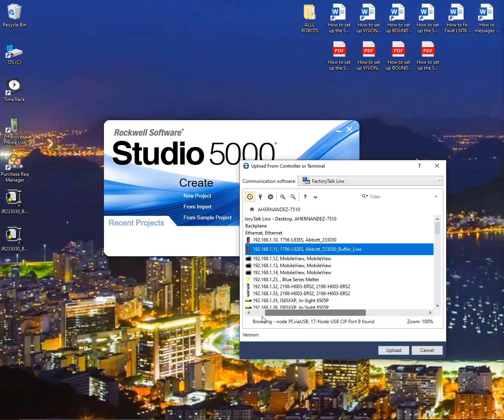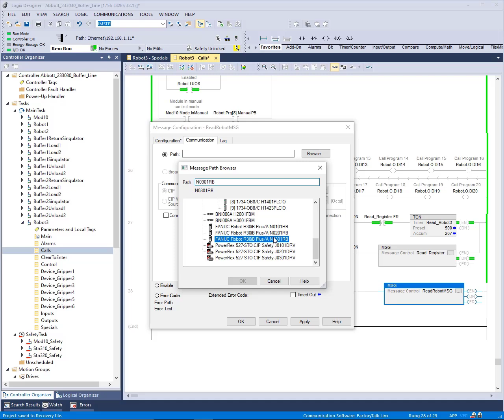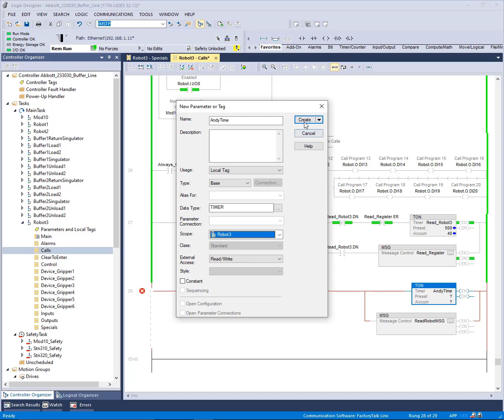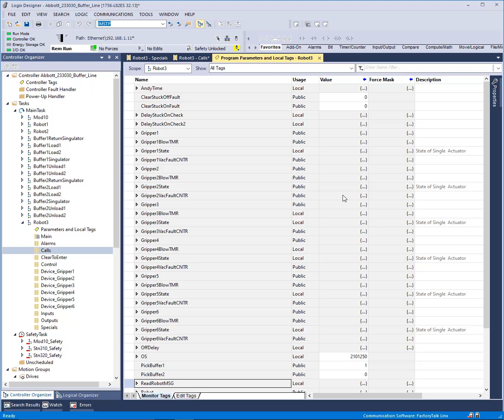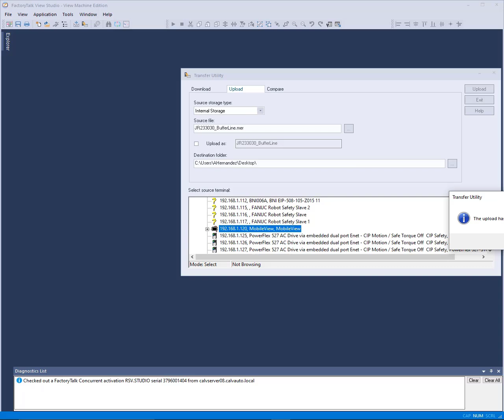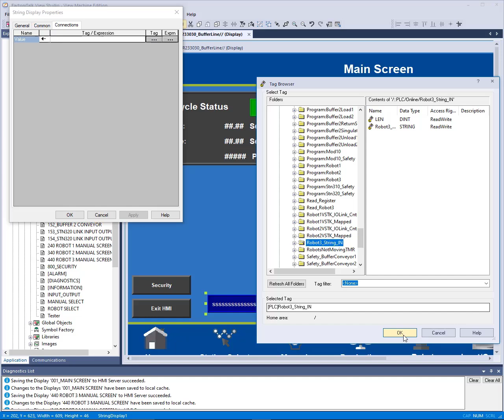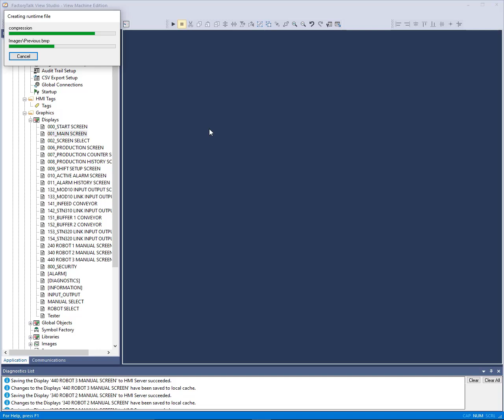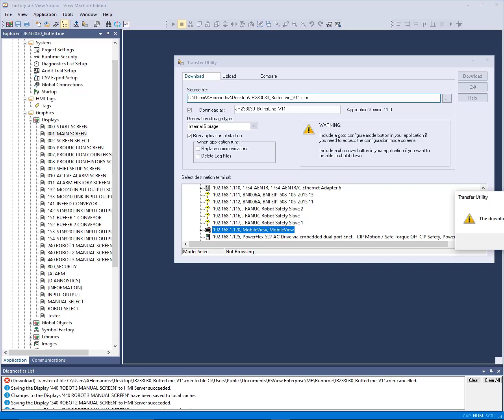How to create a Robot String Message Register on the PLC and HMI